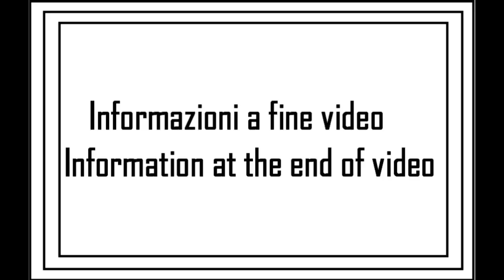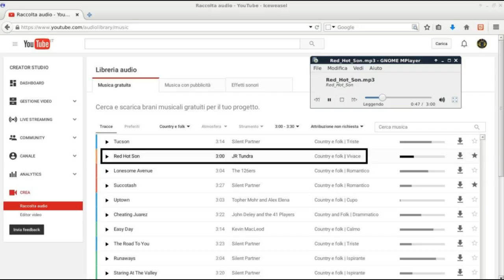I miei giri in AUTO: viaggio 06 (1su3)